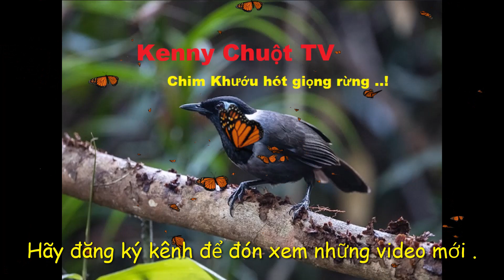CHIM KHƯỚU RỪNG HÓT CỰC HAY - KENNY CHUỘT TV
Cảm mơn mọi người đã xem và ủng hộ kênh KENNY CHUỘT TV .
Chúc chúc mọi người có những giấy phút thư giãn thoải mái , hãy lan tỏa sự yêu thương đến mọi người .  Xin chân thành cảm mơn .